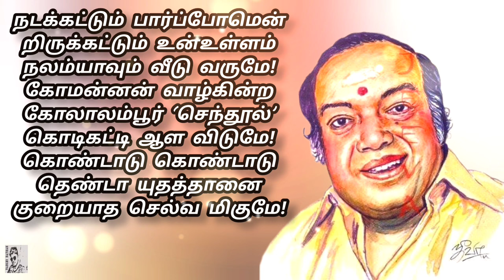கவிஞர் கண்ணதாசன் வரிகள்